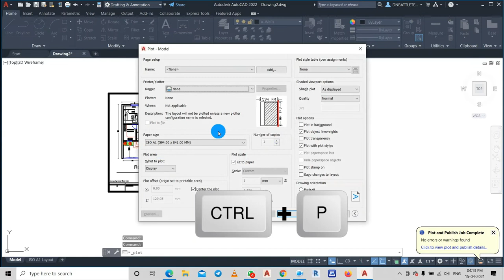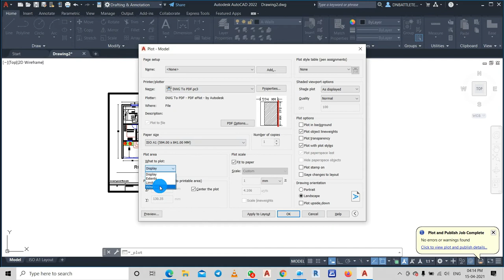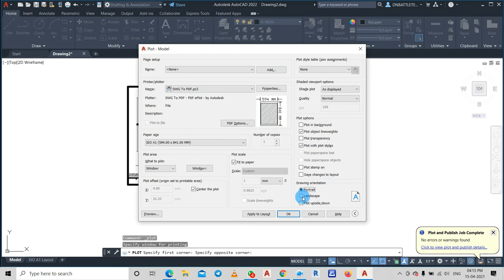Convert DWG to PDF - PDF || DWG to PDF -Convert your DWG to PDF for Free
dosto yah channel mayne aapke liye banayaa hai jahaa aap kaphi mahage course ko free me sikh sakte hai our aap usase achcha paisa bhi kama sakte hai yo der kis baat ki hai abhi subscribe kariye channel ko .

How do I convert DWG to PDF for free?

How do I create a PDF from an AutoCAD drawing?

How do I convert AutoCAD to PDF in AutoCAD 2016?

How do I downgrade a DWG file?

What program will open a DWG file?

How do I open a DWG file without AutoCAD?

How can I open AutoCAD file in PDF?

How do I import a PDF into AutoCAD?

How do I convert multiple AutoCAD drawings to PDF?

How do I convert DWG to Word?

What is the best PDF to DWG Converter?

How do I convert a PDF to DWG in AutoCAD 2019?

How do I save an AutoCAD 2007 file as a PDF?

How do I send an AutoCAD drawing via email?

How do I convert a PDF to DWG in Illustrator?

How do I import multiple pdfs into AutoCAD?

How do I convert DXF to PDF?

How do you combine pdfs?

How do I print in CAD?

How do I print a PDF to scale in AutoCAD?